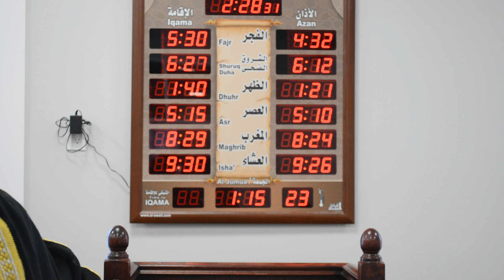Great status in the sight of Allah will be achieved by attitude and action not by wishful thinking